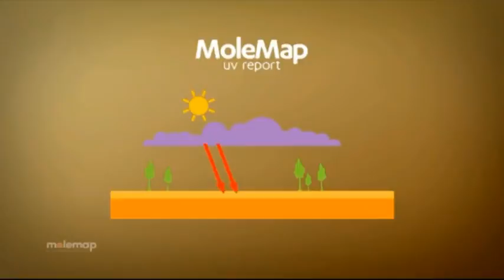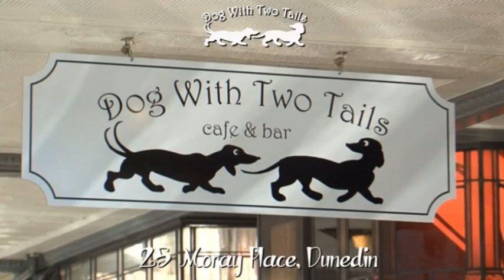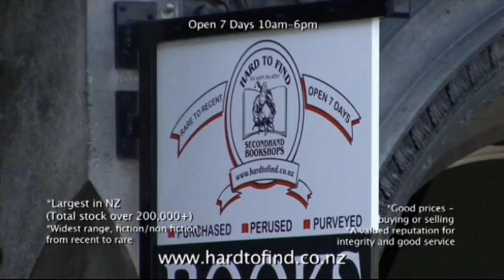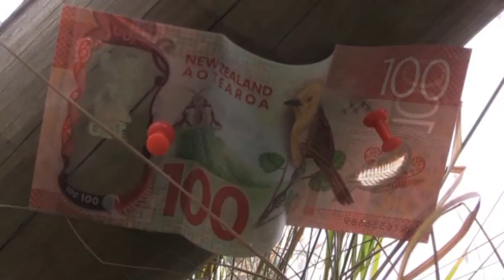The South Today Friday 20 January 2017